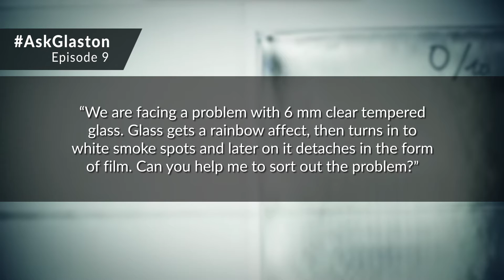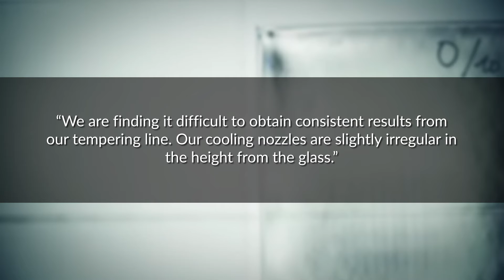AskGlaston Episode 9 How to eliminate specific quality problems of tempered glass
This is our 9th episode of the AskGlaston video series. This latest AskGlaston episode will cover the following two questions regarding the production of tempered glass.

1. We are facing a problem with 6 mm clear tempered glass. Glass gets a rainbow effect then turns into white smoke spots and later on it detaches in the form of film. Can you help me to sort out the problem?
2. Glass tempering results are totally unpredictable. Also, the furnace doesn't have an IR sensor but we used a handheld temperature sensor and found heat distribution fairly consistent with a 10-15 degree difference. Can you help us?